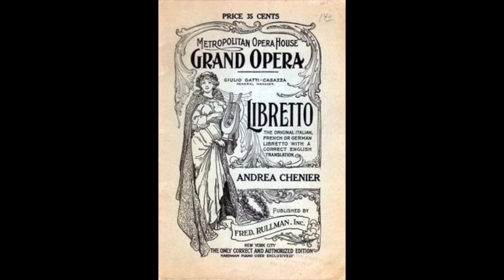Giordano: Andrea Chénier - La mamma morta - Magda Olivero; Fulvio Vernizzi (live 1968)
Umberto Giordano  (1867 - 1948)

Andrea Chénier

La mamma morta

Magda Olivero
Fulvio Vernizzi, direttore
Netherlands Radio Symphony Orchestra
live Amsterdam, 1968